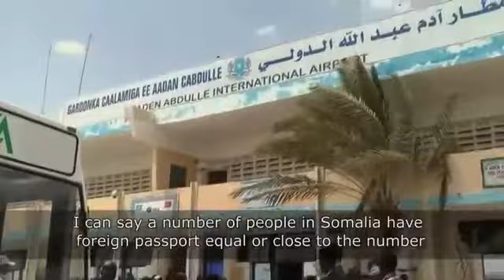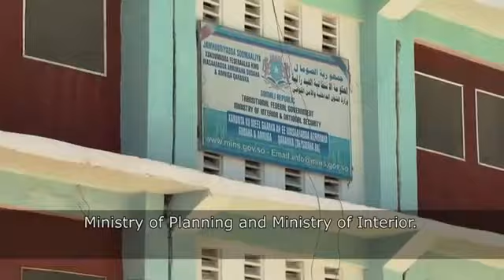South and Central Somalia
MASHAARIICDA , IOM AND  UNDP SOMALIA ..
MDOONEYSAA IN AAD KA SHAQEYSO DALKAAGA ...